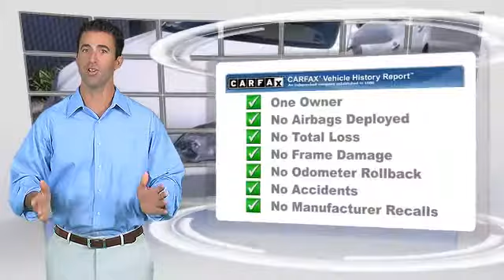Bill Wright Toyota, Bakersfield CA 93313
[DFIN:2:2286053:I:CAA08E73:e7c51ed729d5b79a1c94806d0f7e205f]